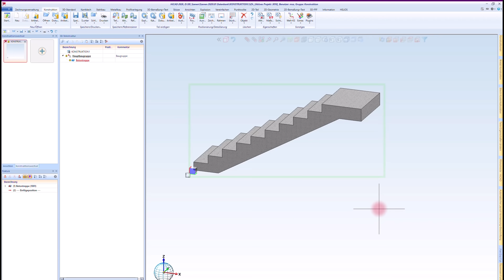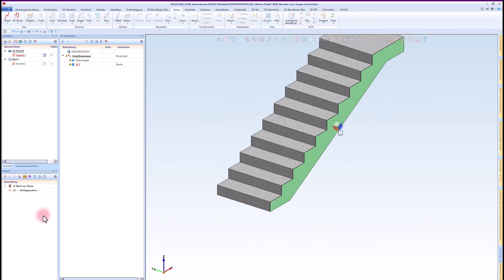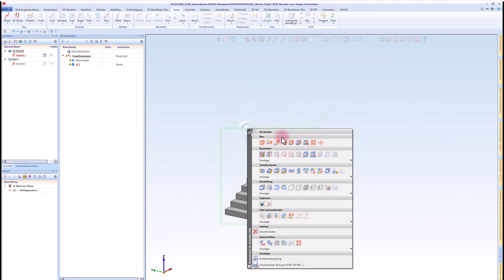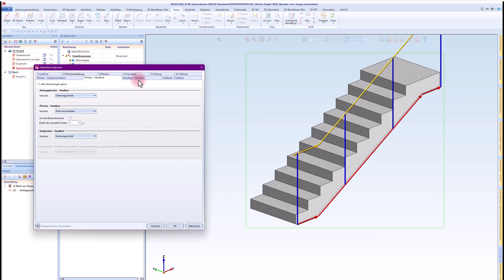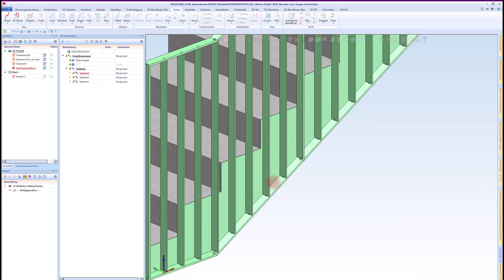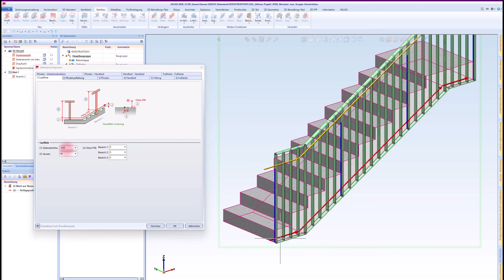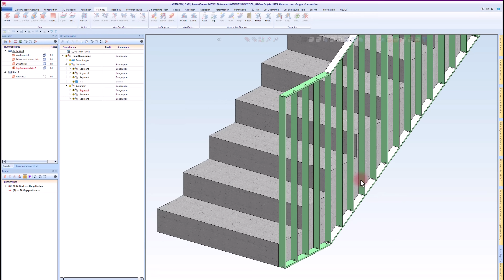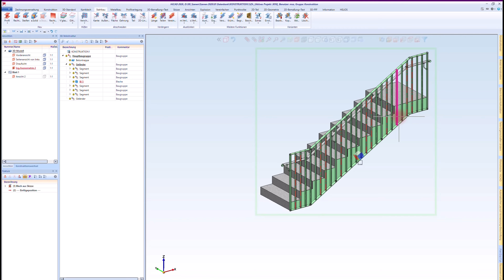HiCAD Hacks: Stabgeländer & Blechwange an Betontreppe in Rekordzeit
In diesem HiCAD Tutorial zeigen wir Ihnen Schritt für Schritt, wie Sie ein detailliertes Stabgeländer an einer Betontreppe konstruieren. Sehen Sie, wie Sie effizient mit Favoriten arbeiten, um Standardwerte für Treppen und Geländer schnell abzurufen. Wir starten mit der Erstellung einer Blechwange aus einer Skizze, definieren Pfosten, Handläufe und Füllstäbe und ergänzen die Konstruktion anschließend um einen passenden Wandhandlauf.

Lernen Sie, wie Sie die Baugruppenstruktur sauber halten und die Geländersegmente für korrekte Werkstattzeichnungen organisieren. Ein Muss für jeden Metallbauer, der Zeit bei der Treppenplanung sparen möchte!

Timestamps:
00:00 Begrüßung & Grundlagen der Betontreppe
00:50 Blechwange aus Skizze erzeugen & editieren
02:15 Geländerkonstruktion: 4-Ansichten-Modus
02:55 Stabgeländer konfigurieren (Pfosten, Versatz, Füllung)
04:10 Geländer erzeugen & Überprüfung der Position
05:15 Wandhandlauf mit Favoriten hinzufügen
06:20 Anpassung der Baugruppenstruktur & Segmente
07:00 Zusammenfassung & Ausblick auf Befestigungen